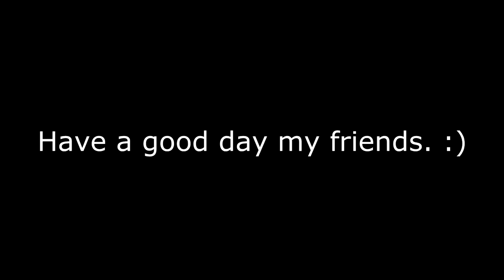Funnies and Fails Ep 4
LMAO Upon still likes pp.

Follow My Friends: I don't have friends :(